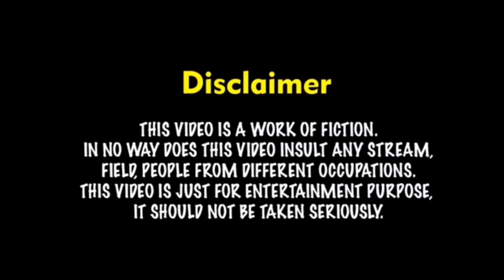BIRTHDAY PARTY તો નહિ જ મળે | Nirav Lakhani